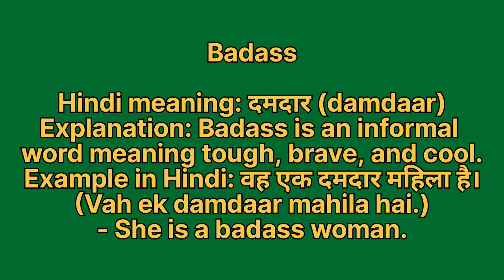Badass meaning in hindi | Badass meaning ka matlab kya hota hai | Word meaning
Badass in hindi
Badass ka matlab kya hota hai
english to hindi
word meaning
what is badass
Badass हिंदी अर्थ